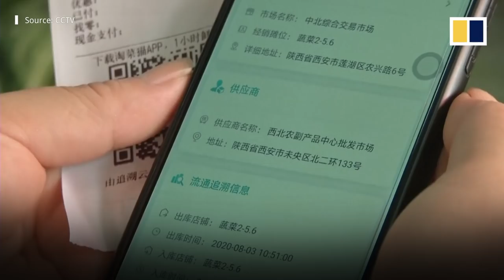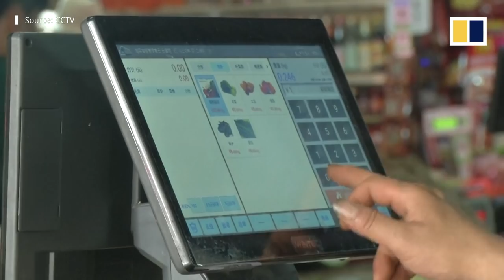Food tracing system a hit with customers at supermarkets in northwestern China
Consumers in the city of Xian in northwestern China are now able to track information about the food they buy. The “full-chain traceability system” uses technologies inducing QR codes and big data to provide details about merchants and vendors handling food. The information also helps retailers better analyse sales data to improve their stocking operations and cut costs. Customers have grown to rely on the system which was first tested in the city in 2015 and implemented two years later.